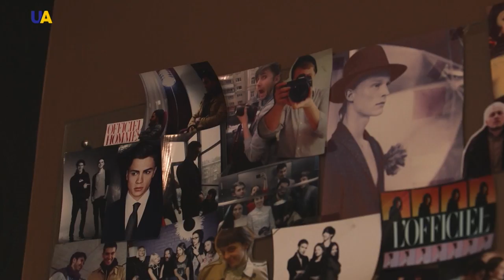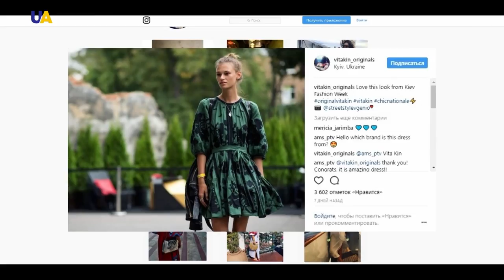Ethnic Style, Part 2 | Gloss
In this episode of 'Gloss', we will become familiar with traditional Ukrainian style of fashion, which is becoming an ethnic trend.
 We’ll find out which Ukrainian designers introduced the trend of embroidered shirts to the rest of the world.
We will also learn which world-renowned fashion designers have the national Ukrainian attire called vyshyvanka (embroidered shirt) in their wardrobe.
In a special rubric of this program, we will get the professional advice of a renowned Ukrainian stylist on how to create a trendy look in the new fashion style of Ukrainian ethno.